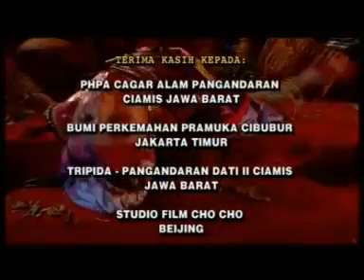Tutur tinular episode 27, Mahapatih gajah mada